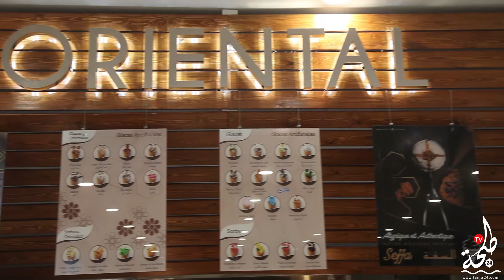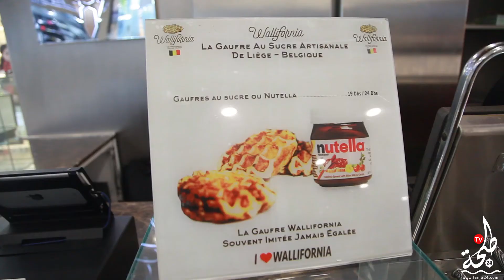orienntal legend تقدم عروض مغرية في بيع المثلجات الباردة بكل أنواعها